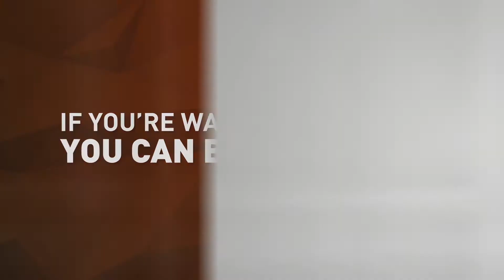Pam Haggard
This video is about how Pam Haggard helps her clients sell their homes fast and for top dollar.